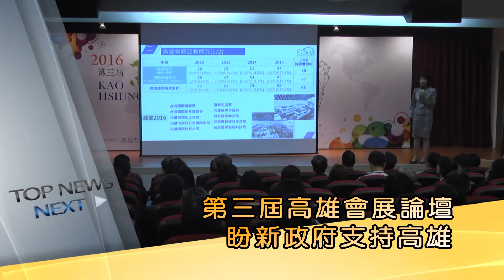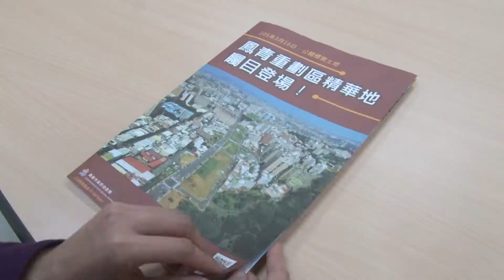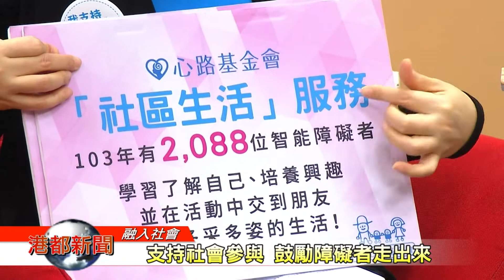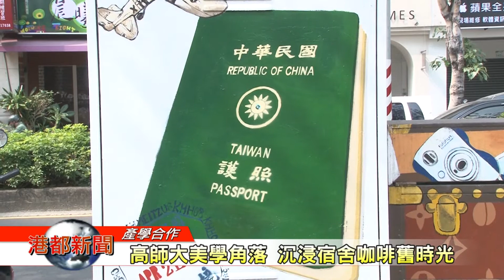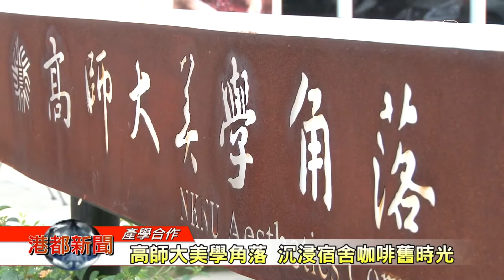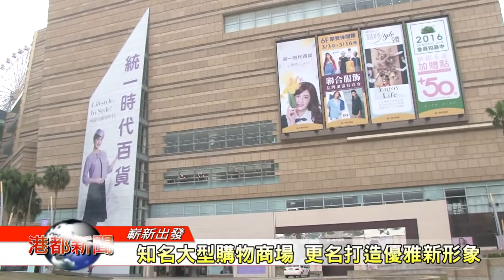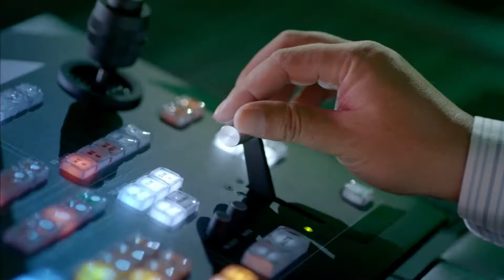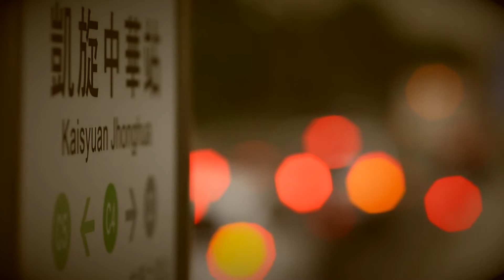1050318【港都新聞】TKTV高雄都會台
1.鳳青段榮登本季地王 以每坪93萬脫標
2.第三屆高雄會展論壇 盼新政府支持高雄
3.賴瑞隆經營基層 行動力高受肯定
4.支持社會參與 鼓勵障礙者走出來
5.防治登革熱 新上里加強雨水溝清掃
6.知名大型購物商場 更名打造優雅新形象
7.高師大美學角落 沉浸宿舍咖啡舊時光
8.早起家族 養樂多配送養活一家人